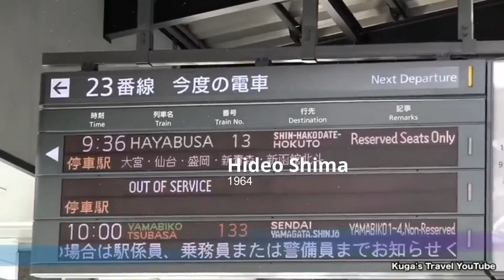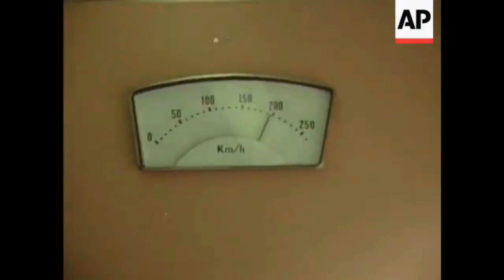Check out Ghana's first bullet train by chemical engineer Dr. Mensah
Ghanaian inventor and chemical engineer Dr. Mensah claims that the country's first bullet train is almost ready